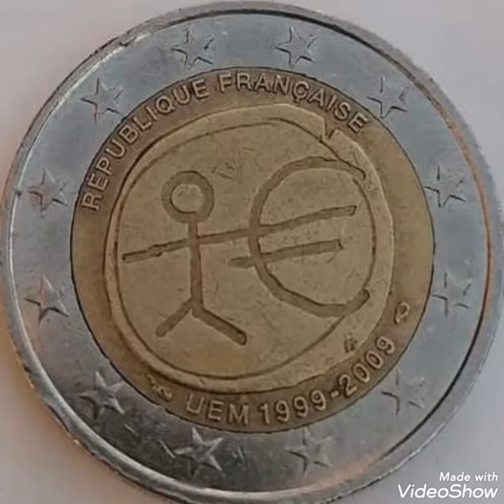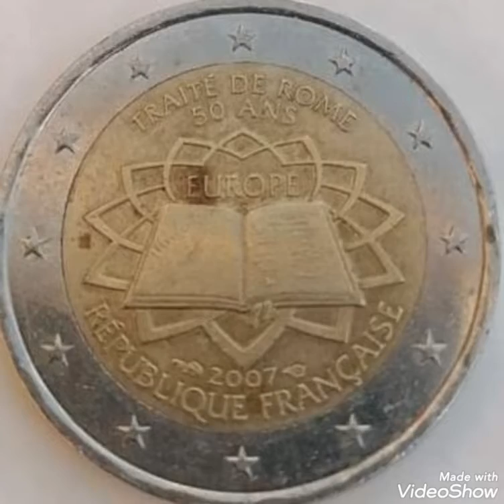World coins Two euro ,values and prices rare.